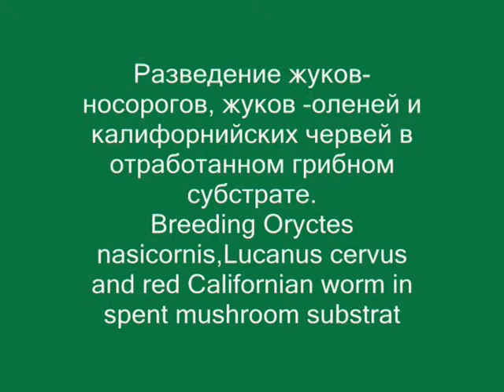Disposal of substrate blocks from fungi. Разведение редких жуков и калифорнийского красного червя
Disposal of substrate blocks from fungi. Breeding Oryctes nasicornis,Lucanus cervus and red Californian worm in spent mushroom substrat